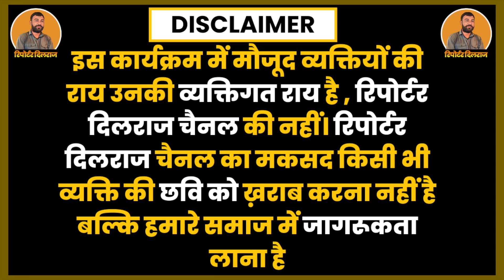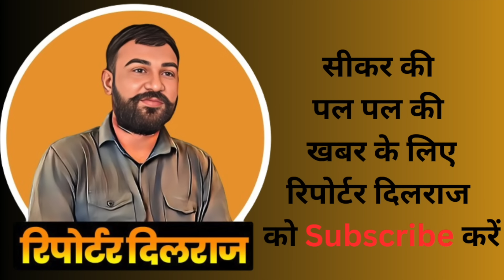सीकर का सबसे बड़ा इलाक़ा किसको करेगा वोट जानते ताज़ा रिपोर्ट ~Reporter Dilraj